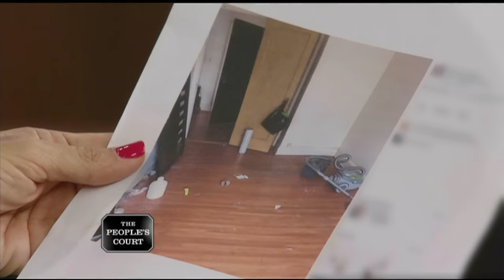Skipping Out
The plaintiff says the defendant is her nightmare former roommate. She claims the man still owes her money after moving out, so she’s suing for rent and bills. The defendant says the plaintiff was a bizarre, violent drama queen. He alleges she forced him out of the apartment with her behavior and denies owing anything.

26-379